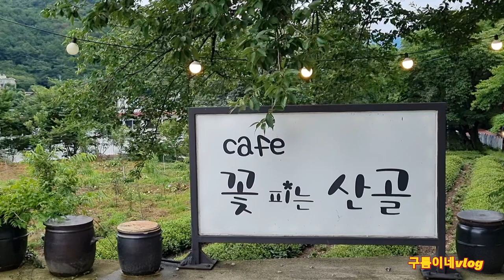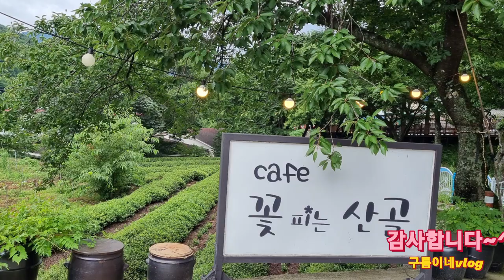강아지와꽃들과커피♡